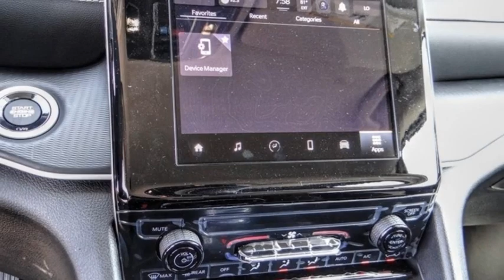2023 Jeep Grand Cherokee L VAN NUYS LOS ANGELES SAN FERNANDO VALENCIA CANOGA PARK GC28132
2023 Jeep Grand Cherokee L LAREDO 4X4

RUSSELL WESTBROOK CHRYSLER DODGE JEEP RAM PROUDLY SERVICING VAN NUYS, LOS ANGELES, SAN FERNANDO, VALENCIA, CANOGA PARK, & SURROUNDING SOUTHERN CALIFORNIA LOCATIONS. THIS BLACK 2023 Jeep GRAND CHEROKEE L IS EQUIPPED WITH A 3.6L V6 24V VVT UPG I w/ESS, AUTOMATIC TRANSMISSION, AND RECEIVES AN ESTIMATED 18 City/25 Hwy MPG. CONTACT RUSSELL WESTBROOK CHRYSLER DODGE JEEP RAM OF VAN NUYS TO SCHEDULE A TEST DRIVE AND TAKE THIS 2023 Jeep GRAND CHEROKEE L HOME TODAY, OR VISIT OUR SHOWROOM CONVENIENTLY LOCATED AT 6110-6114 VAN NUYS BLVD VAN NUYS, CA 91401. STOCK #: GC28132 | 2023 Jeep Grand Cherokee L Laredo 4x4 SECURITY SYSTEM AIR CONDITIONING 2023 Jeep GRAND CHEROKEE L LAREDO 4X4 Van Nuys Chrysler Dodge Jeep Ram is driven and focused to ensure the highest customer satisfaction. A team above all, but above all a team. STOCK #: GC28132 | VIN: 1C4RJKAG9P8858610 | 2023 Jeep Grand Cherokee L Laredo 4x4 SECURITY SYSTEM AIR CONDITIONING Van Nuys Chrysler Dodge Jeep Ram